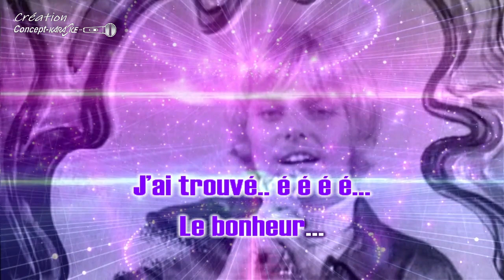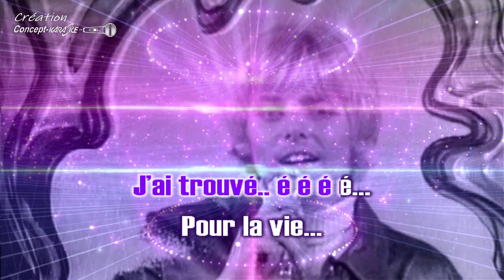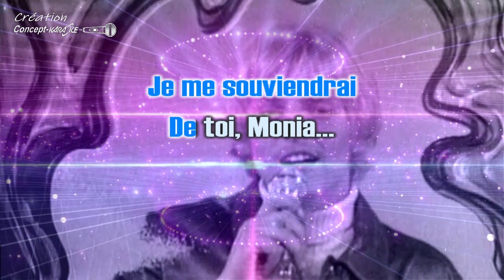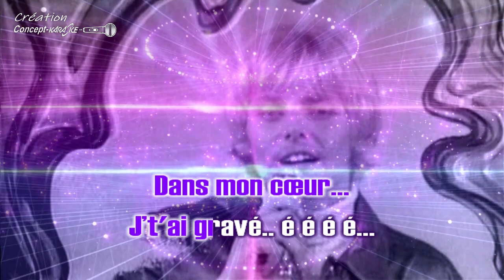Peter Holm - Monia